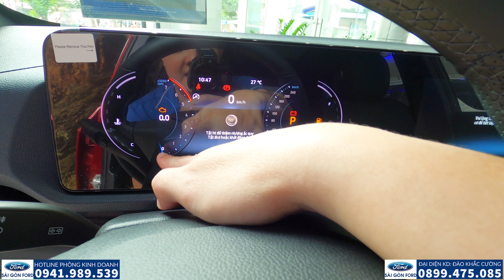Tìm hiểu chi tiết FORD TERRITORY TITANIUM 2024 trước khi quyết định mua cho mình CROSSOVER cỡ C.